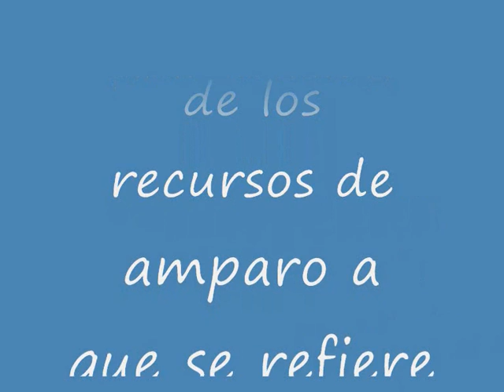Los recursos de amparo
Acuerdo de 20 de enero de 2000, del Pleno del Tribunal Constitucional, por el que se aprueban normas sobre tramitación de los recursos de amparo a que se refiere la Ley Orgánica 5/1985, de 19 de junio, del Régimen Electoral General.